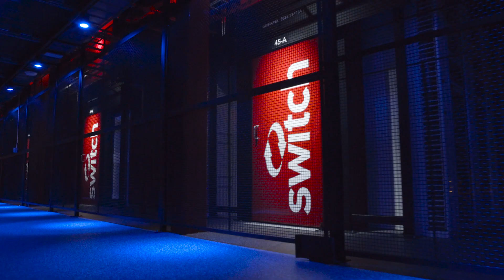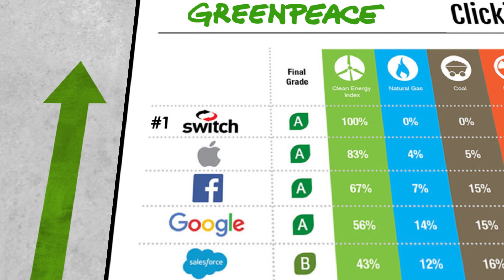Switch | The Data Center Experts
Watch this video, as Missy Young, Chief Information Officer of Switch, and member of the Forbes Technology Council, discusses Switch's role of constantly pushing the frontiers of technology to power the future of the connected world.